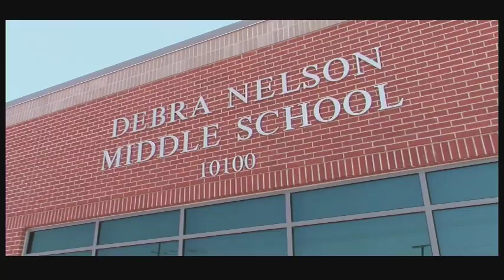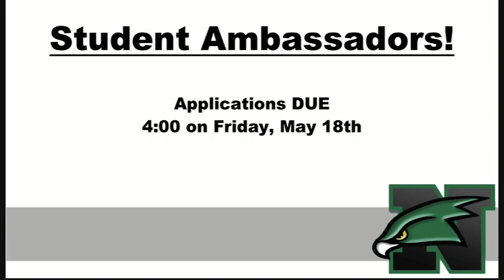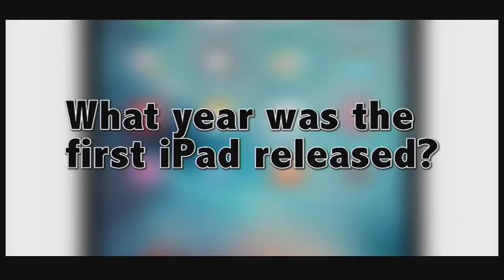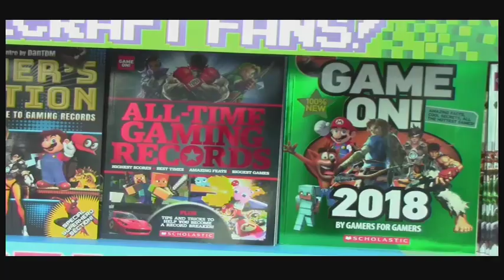NTV S2 Ep22 22April2018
Announcements: School play, CRU, Student ambassadors, Talent Show